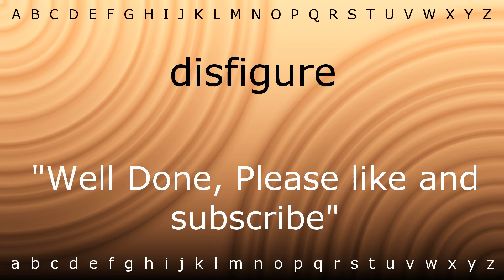How to pronounce 'disfigure' with Zira.mp4